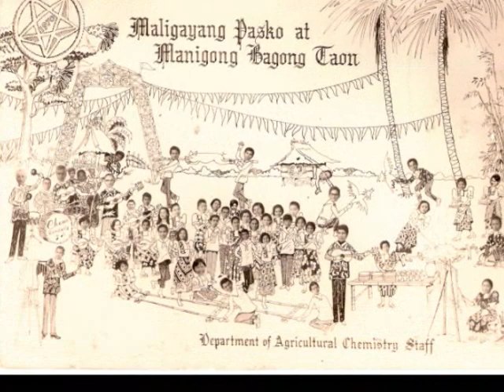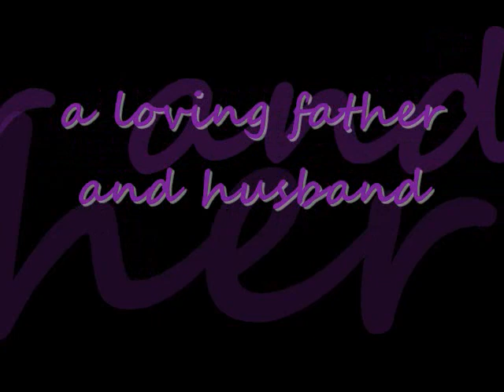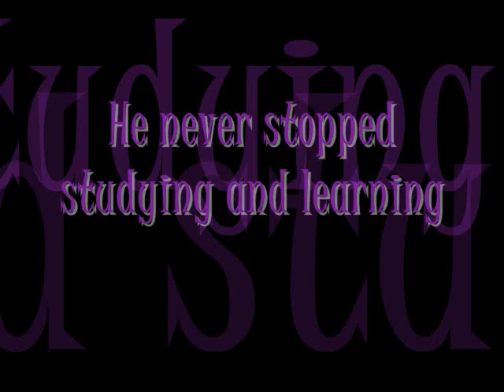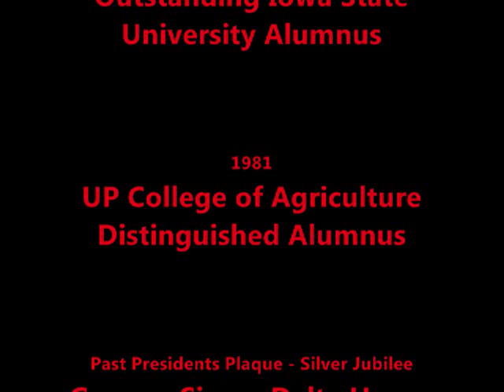Julian Banzon Tribute 2008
A tribute to National Scientist Julian Banzon, the Grand Man of Chemistry